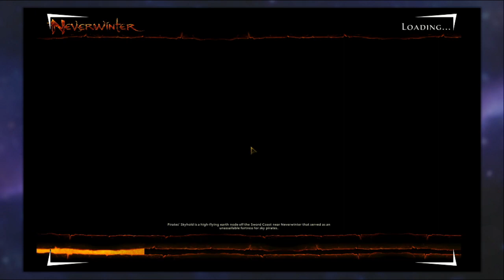NEVERWINTER STREAM #2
SUPPORT ME?